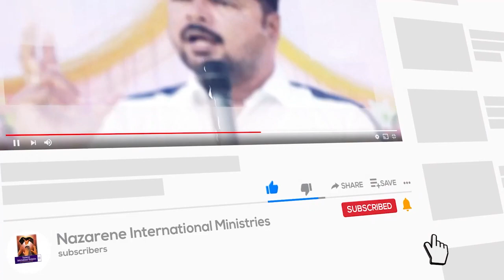శాపము లేదు దీపకాంతి సూర్యకాంతి అక్కరలేదుNazarene International Ministries, Rev Dr. M Joseph Prakash